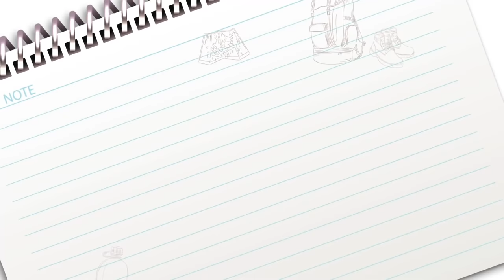(ENG) Goofy Friends | EP.05 Let's play with friends(?)2 I 우당탕탕 프렌즈 I SF9 ONF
아이돌플러스 오리지널 : 우당탕탕 프렌즈
EP.05 Let's play with friends(?)2
Why did Etion and Jaeyoon kneel down?!